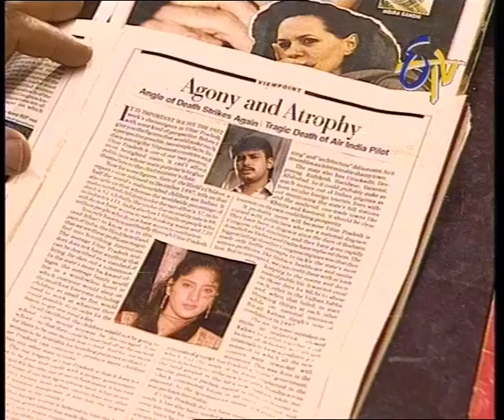Anveshitha - Episode - 74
Vidhyadar gets furious for suspecting Aneela behind Aditya's death. Swamiji explains Vidhyadar about the mystery behind Aneela's birth.